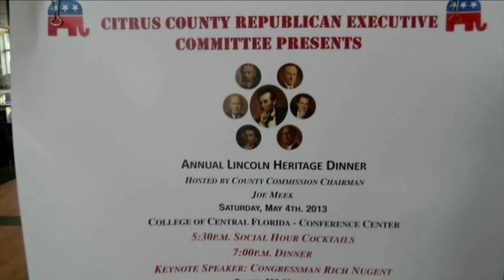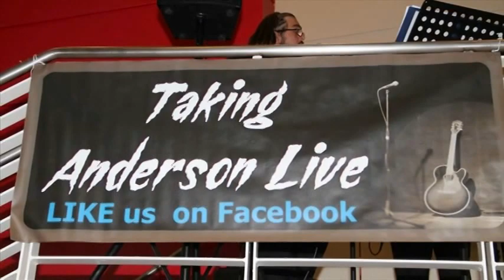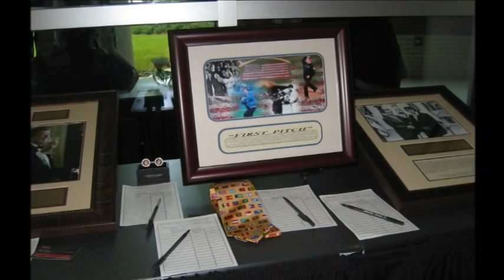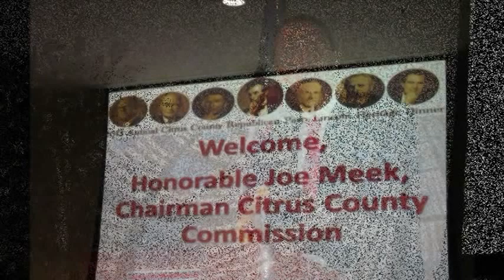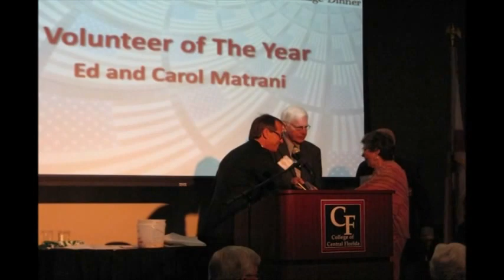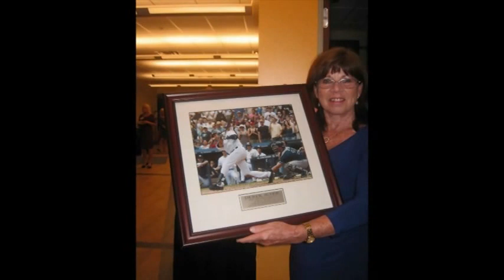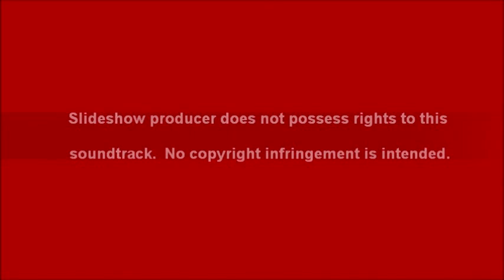VTS 01 1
Republican Party of Citrus County, FL, Lincoln Day Dinner.